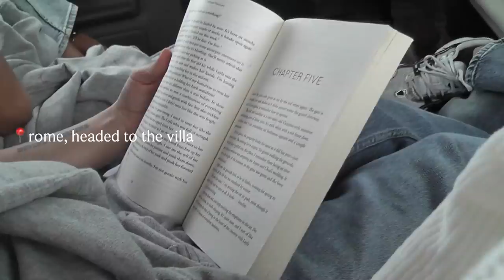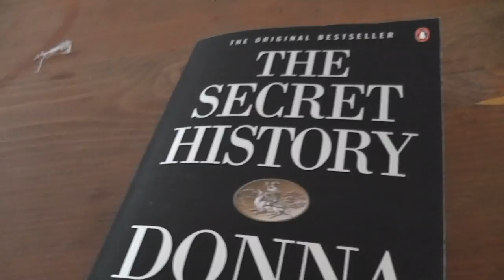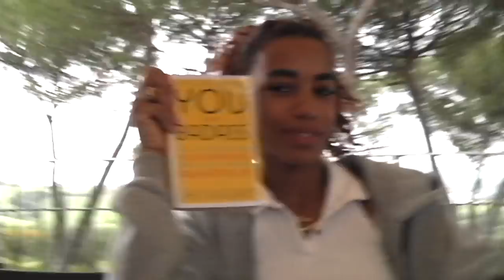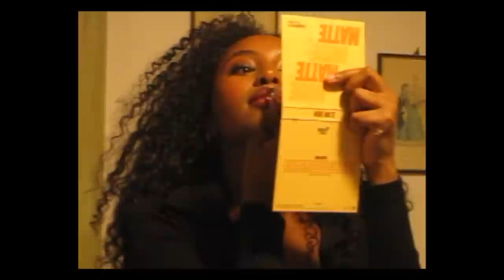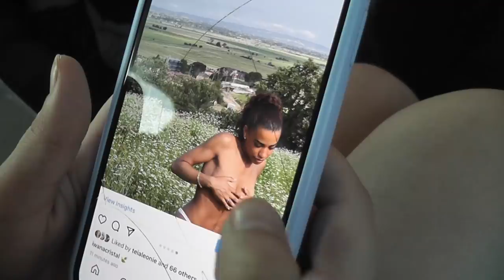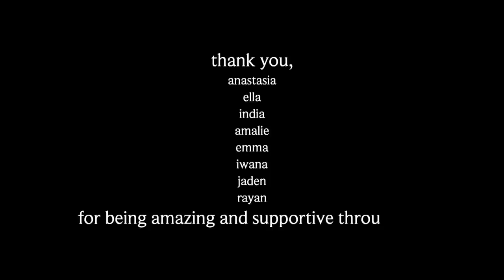going on my dream trip | camcorder vlog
i can't believe i had the opportunity to go to the italian countryside and lavish in amazing weather with amazing company, truly a dream - thank you to motel for bringing us on this trip and spoiling us. genuinely so grateful for all of this.

i didn't manage to film everything but here's what i did manage to capture! i've posted daily vlogs on tiktok too for what i missed on here. got sooooo many piccies tho so do check out everyone's instagram's for that.

thank u. ily.

(oh and i finished my essay)